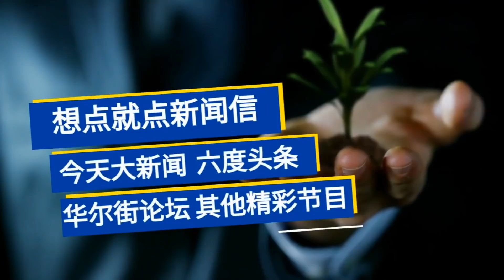川普提名演说 ，再领风骚；共和党全会彭斯黯然失色 ；肯奈沙街头暴力血腥；萝拉飓风南方重灾| 美国大选2020（薛纯阳 20200827）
美國新聞01是專業人士創辦的獨立媒體，報導、分析美國各類新聞事件。歡迎大家訂閱。